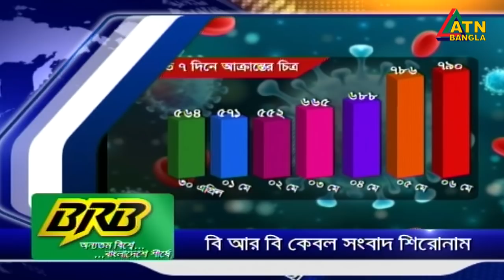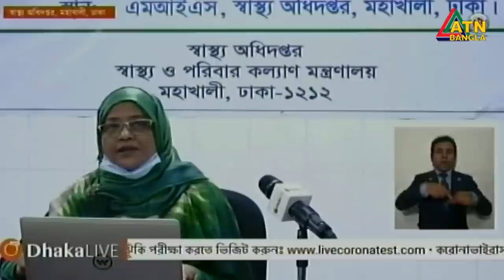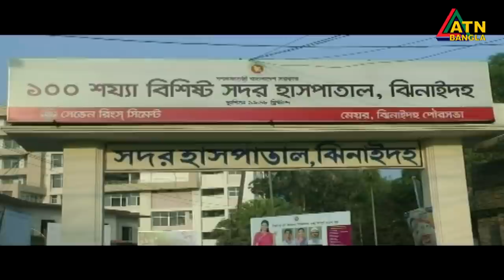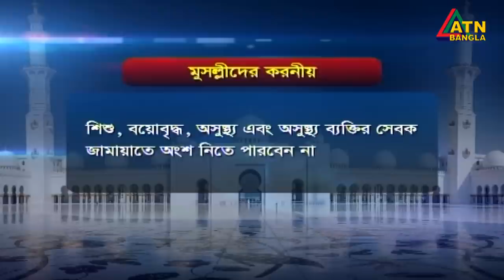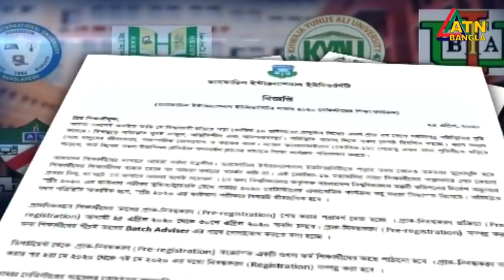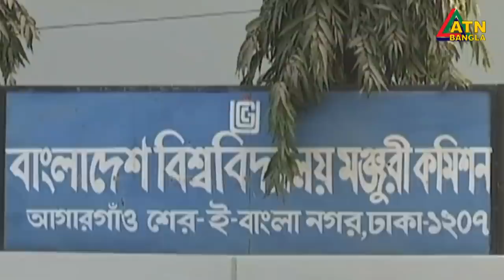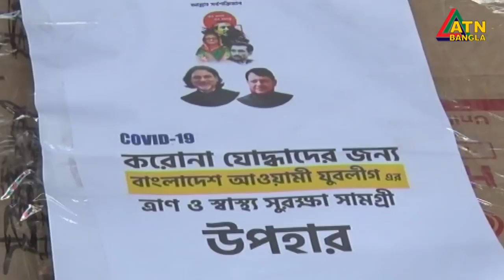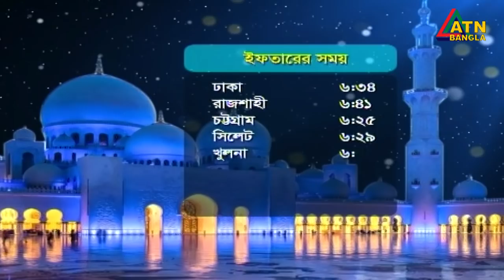এটিএন বাংলা সন্ধ্যা ৭টার সংবাদ । 06.05.2020 | ATN Bangla 07pm News